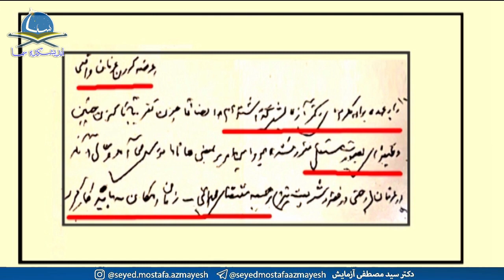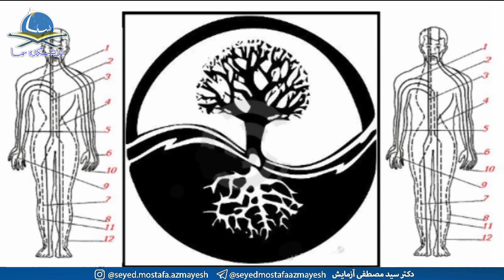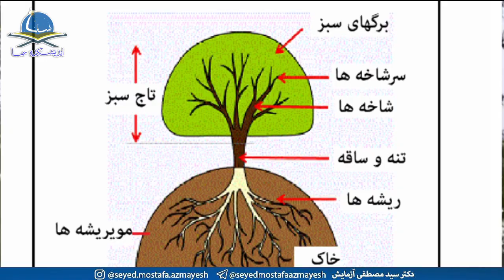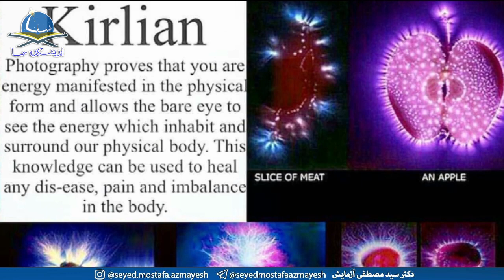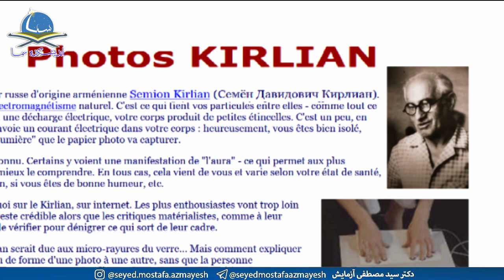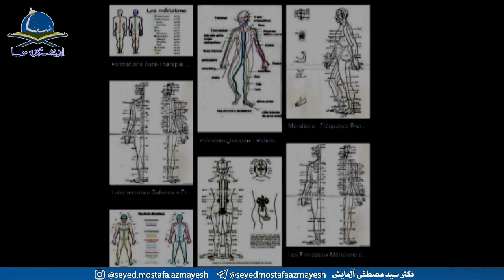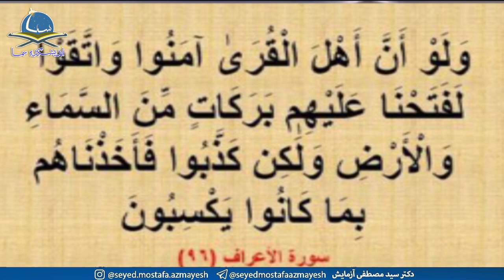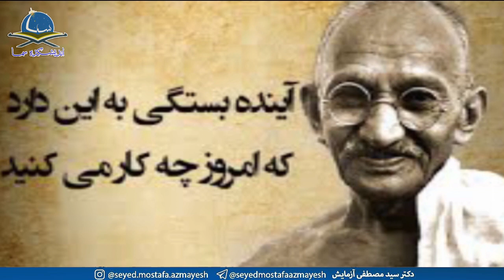انسان، آسمان و زمین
انسان مغناطیسی - جلسه سوم

هاله تشعشعی اطراف موجود زنده چیست؟ کشف کرلیان در مورد بدن انرژتیک موجود زنده چه بود؟ نحوه جریان و سریان انرژی در بدن موجود زنده چگونه است؟ چگونه می‌توان از خودشناسی به خداشناسی رسید تا توانست در تحولات و معادلات اجتماعی مثمر ثمر واقع شد؟ پاسخ این پرسشهای خود را در برنامه امروز بیابید.